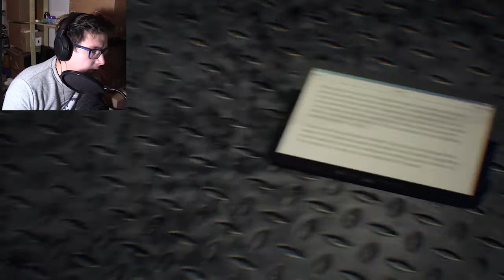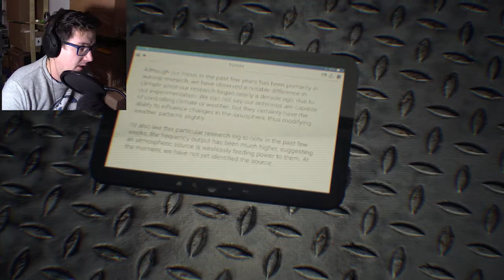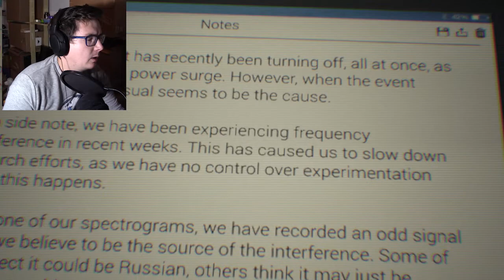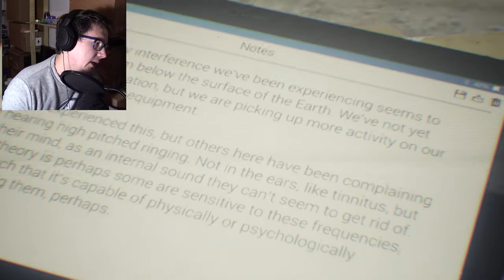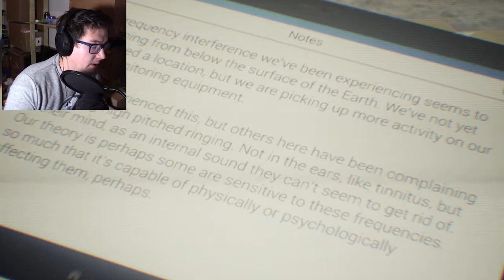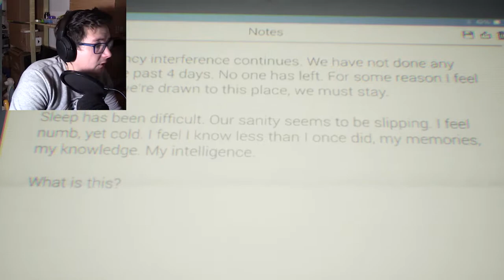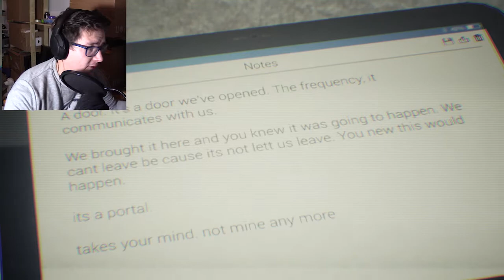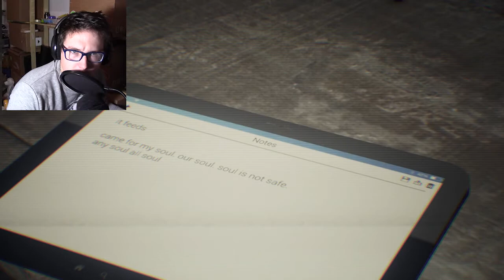IT'S A COLD DAY IN HELL - HUMAN - Dann Gamer Man